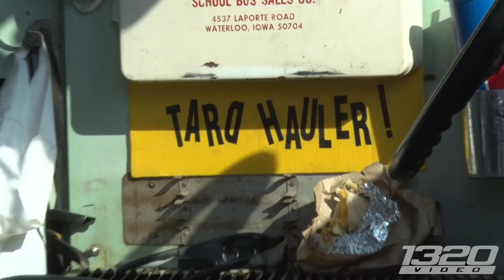RAT ROD School Bus!?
Some of the craziest stuff shows up when we least expect it, and that’s exactly what happened out at the Red List series in California! This Cummins turbo diesel powered 1954 school bus is not only one badass patina mobile, but it is ALSO a race car hauler and grabs attention! The owner also informed us that he has taken this thing on Hot Rod’s Power Tour with his father…how cool is that!? With Bonehead tagging along, this duo is sure to turn heads while driving down the road towing their small block Procharged Chevy Camaro!
1320Video provides the BEST street car videos from around the world! Drag Week, Streetcar Takeover, King of the Streets, Texas Invitational, Stockholm Open and a number of No Prep races to name a few! On our channel, you will see anything from a 2000+hp  twin turbo Lamborghini Gallardos to 800+hp four cylinder Toyota MR2s! Car racing is a true adrenaline rush, and we’re here to deliver the most INSANE content on the web! Car crashes, turbocharged street cars, illegal street racing, busted by the police, Street Outlaws…you name it, we’ve got it!